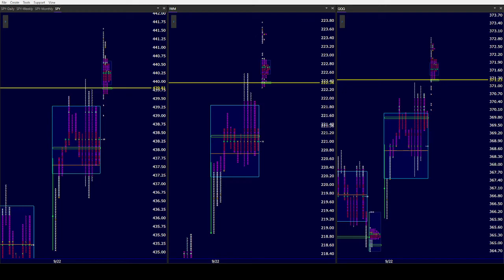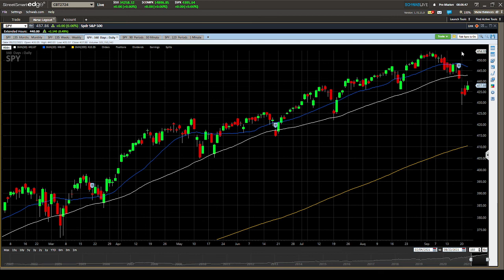SPY AM 9/23/21. Baby steps for the Bulls in all 3 indices as they have a ton of work to do!